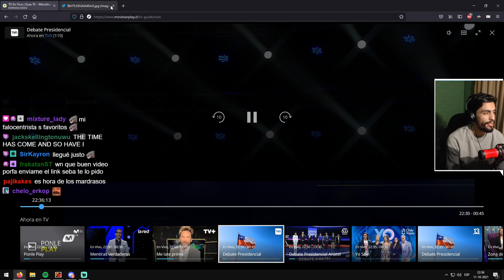DEBATE PRESIDENCIAL 2021 PERO NADA TIENE SENTIDO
Matias del rio...

Mis redes